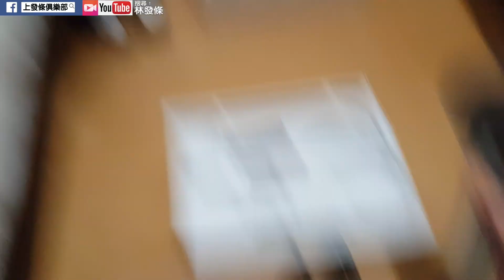[上發條][旅遊]Dyson吹風機日本開箱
開始在整理之前去大阪的影片，剛好看到當時買Dyson吹風機時的開箱影片～想說還是放上來跟大家分享一下好了，雖然...就真的只是開箱。